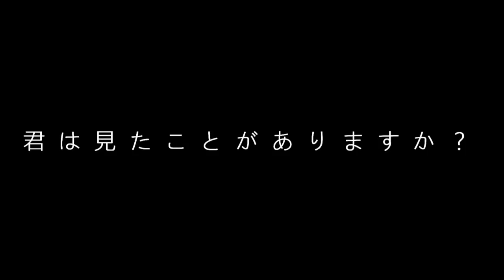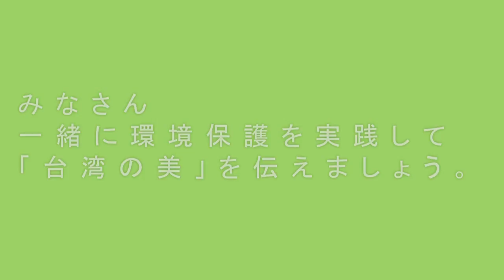1-107-07-佳作-001_外語群_桃園育達學校財團法人桃園市育達高級中等學校_世界遺産ー台湾の美を発見